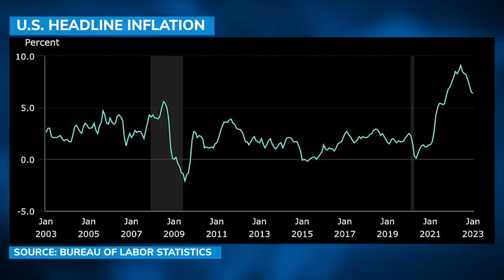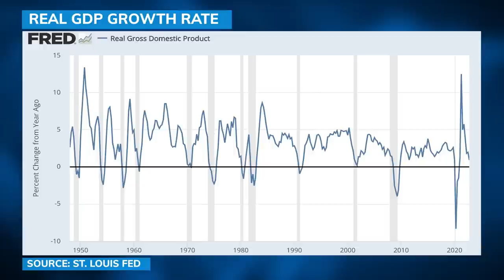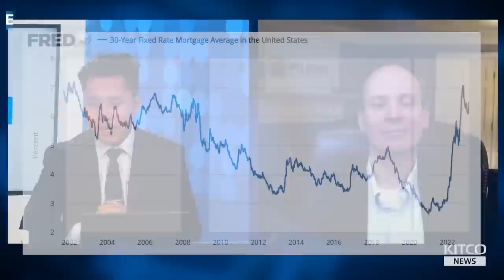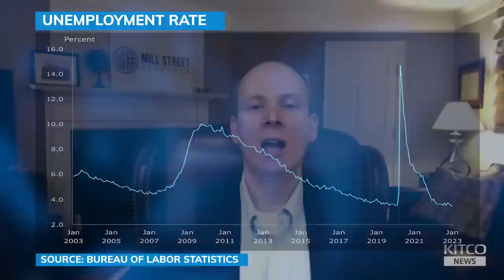Fed to cut rates as 'mild' recession sets in by 2025, these are the assets to watch for - Sam Burns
A recession is likely by 2025, but will be 'mild,' according to Sam Burns, Chief Strategist at Mill Street Research. He discusses his inflation outlook, why he expects a future recession to be 'mild,' and what all of this implies for portfolio allocation with David Lin, Anchor and Producer at Kitco News.

0:00 - Inflation
2:39 - Fed policy
3:48 - Economic growth and 'mild' recession
13:14 - Labor markets
15:04 - Investment implications

Kitco NEWS is a global news network based in Montreal, with bureaus in New York, Hong Kong, New Mexico, London and Vancouver. Since 2009, our journalists have helped investors make informed decisions through in-depth reporting, daily market updates, and interviews with key industry figures. We aim to accurately and impartially cover the economy, stock markets, commodities, cryptocurrencies, mining and metals.